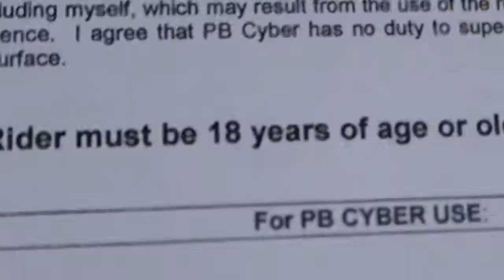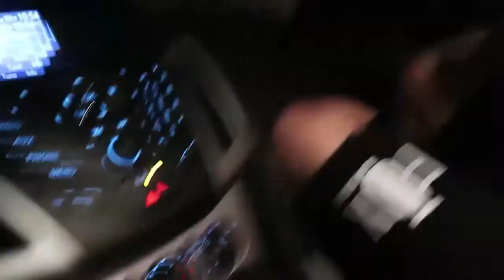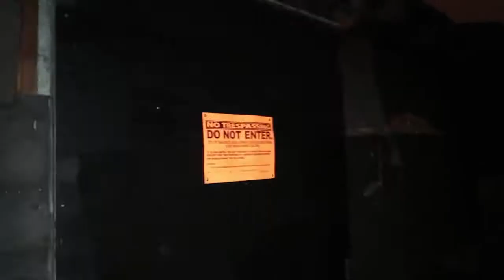Chasing out Abandoned House